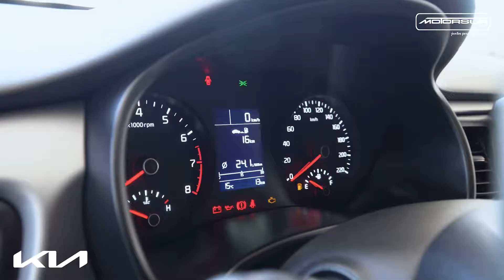RIO HATCHBACK 2023 - JULIACA KIA MOTORSUR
¡Nuestra asesora Naty Turpo desde Juliaca nos muestra las cualidades y características del Rio Hatchback 2023! 💯💪
Visítanos en Carretera Salida a Puno KM 2.6 - Taparachi - Juliaca.